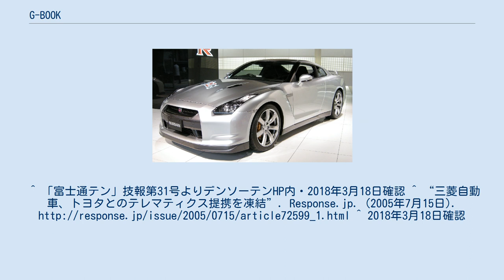G-BOOK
携帯電話端末_(デンソー)
G-BOOK（ジー・ブック）とは、トヨタ自動車が提供するテレマティクスサービスである。
レクサスが行っているG-Linkとはサービス内容に違いがあるもののほぼ同じシステムである。
G-BOOKは一部のトヨタ車のみに搭載されているが、G-Linkはすべてのレクサスの車種に搭載される。
 2014年7月より新しいテレマティクスサービスとして「T-Connect」（ティーコネクト）がスタートしているが、G-BOOKについても継続使用している。
 なお2022年3月31日にはG-BOOKはサービス終了する。
 トヨタ自動車のGAZOO事業部（現在のe-TOYOTA部）が中心となり、デンソー、ガズーメディアサービス（現トヨタコネクティッド）、トヨタコミュニケーションシステム（現：トヨタシステムズ）、富士通、アイシンAW（現:アイシン）などが開発した。
ネットワークへの接続はDCMと呼ばれる専用の無線機、もしくは携帯電話を用いる。
ただし、ネットワーク構造的にはダイヤルアップPPPを用いた独自MVNOへの接続となっており、インターネットを介した接続ではなく、また内部的に制限が設けられており、ユーザーがインターネット上の任意のウェブサイトに接続することはできない。
カーナビゲーションシステム、GPS と連動してサービスを提供する。
運転中の利用を考慮し、端末での読み上げ機能が備わる。
また、インターネット上のサイトも用意されており、車を使用していないときでもWebから利用できるようになっている。
 操作画面を通じたコンテンツの閲覧に主眼をおいており、タウン情報の検索などを行うことができる。
また、MIDI再生によるカラオケ機能も搭載している。
ただし走行中はこれら画面上の表示は大幅に制限される。
 走行中の利用に主眼をおき渋滞予測などの機能を持った本田技研工業のインターナビに大きく出遅れたため、その機能を追加したG-BOOK ALPHA（ジー・ブック アルファ）を開始、さらに無料プランも追加し巻き返しをはかっている。
また、後にALPHAをさらに発展させたG-BOOK mX（ジー・ブック エムエックス）サービスも開始された。
 元々は1998年4月にスタートした携帯電話とメーカーオプションナビによる情報通信サービス「MONET（モネ）」が発端だった。
しかし、クラウンやセルシオといった高級車にしか設定がなかったことと、第二世代携帯電話での利用を前提としていたことで容量の限界が生じていたことから、新規に規格を作り直すこととなった。
MONETサービスでは任意のインターネットサイトに接続することができるなど細部が異なっている。
その後2005年12月を以ってMONETはサービスを終了しており、MONETの接続ユニットは携帯電話のハンズブリー装置としてしか利用できない場合が多い。
なおMONETの名はソフトバンクとの合弁会社として立ち上げられた「MONET Technologies」として復活を遂げている。
 ニュースなどの情報や、現在位置付近の観光情報や渋滞情報、天気予報なども運転中に得ることができる。
パソコンなどで目的地を検索・設定を行い、それをカーナビゲーションで受信して設定する機能もある。
搭載された自動車の現在位置がカーナビゲーションのGPSにより把握できるので、トラブル時の救援や、盗難に遭った場合の追跡が可能。
カーナビゲーションのハンズフリー通話機能を利用してオペレータと通話し、情報の検索や目的地の設定を依頼することもできる（搭載車種によりサービス内容は異なる）。
 他に専用の電子メールアドレスが付与されメールの送受信を行うことも可能。
またプロバイダなどの外部サーバのメールも送受信できる。
ただし電子メールクライアントが搭載されている訳ではなく、Webメール形式でメールの送受信を行う。
 G-BOOK ALPHA、G-BOOK ALPHA Proではセンターより渋滞予測情報を取得し、それを利用した道案内をする機能などが追加された。
さらにG-BOOK mX、G-BOOK mX Proでは最新地図データを一定期間無料で更新できるサービス「マップオンデマンド」などが追加された。
 T-Connectではデータは「トヨタスマートセンター」と呼ばれるクラウドサービスへと送られた上で自動音声ガイダンスで案内され、さらに道路状況や燃料...